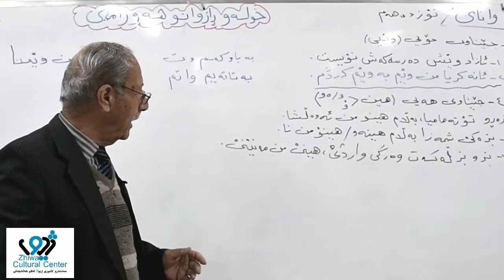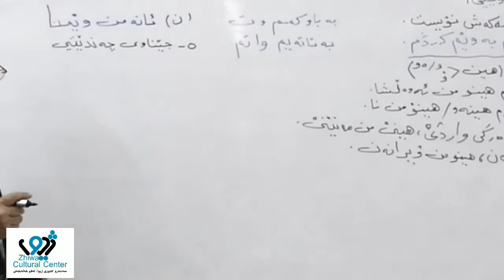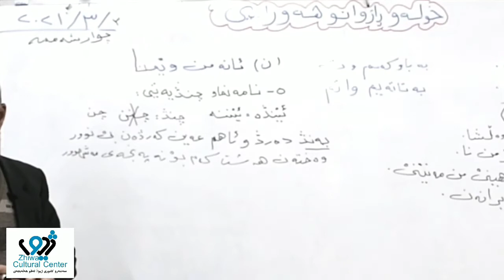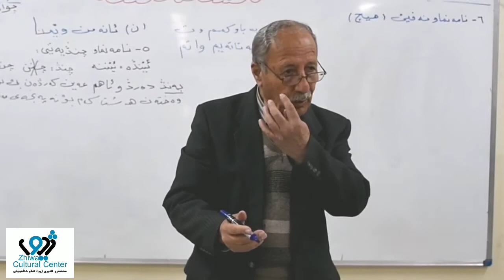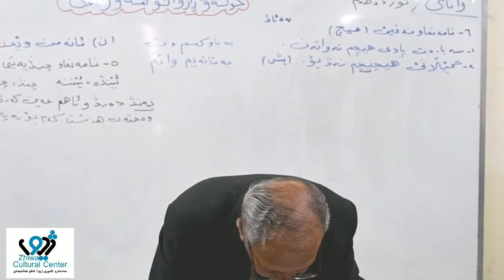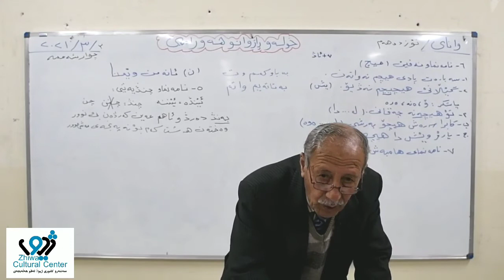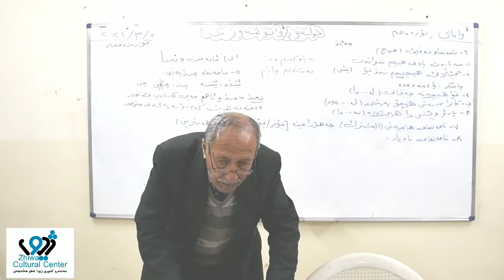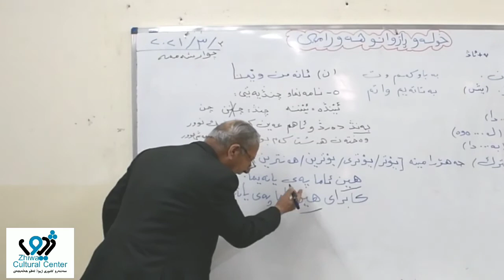.سەنتەرو ژیوای/هەڵەبجەیلو ڕازوانو هۆرامی بەرۆڕاوە مامۆساو خولی :م. جەمال بێدار واناو: نۆزەهەم ۱۹